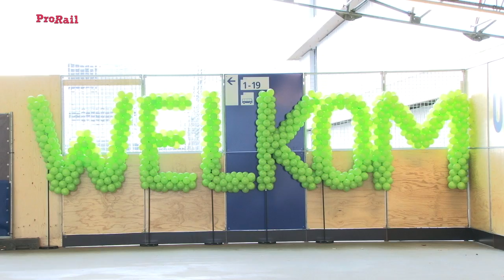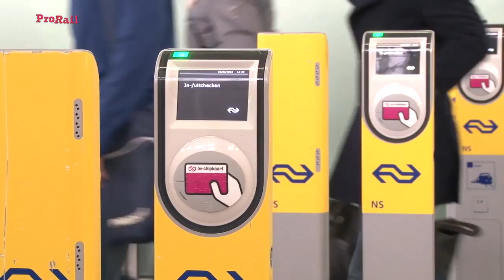Eerste deel hal Utrecht Centraal geopend.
Zondag 3 februari 2013 is het eerste deel van de nieuwe hal van Utrecht Centraal geopend. Het gaat om het deel tussen de huidige hal en het Beatrix Theater.